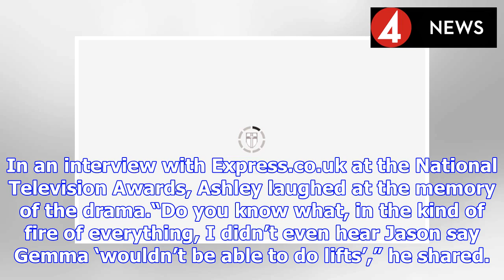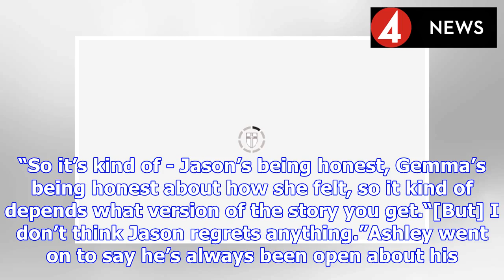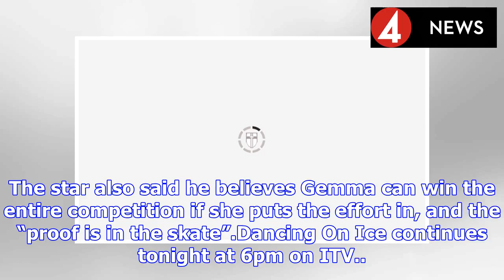Dancing On Ice 2019: ‘Jason was being honest’ Star speaks out on Gemma Collins row | BS NEWS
Viewers were rapt during last week’s Dancing on Ice as former The Only Way is Es star Gemma, 37, pulled up judge Jason on his comments about her in a national newspaper. Wowing fans with her attempts ...